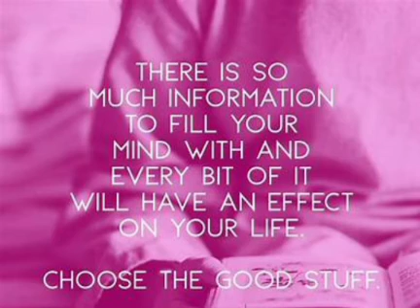Decide In Advance What You Are Going To Fill Your Mind With.